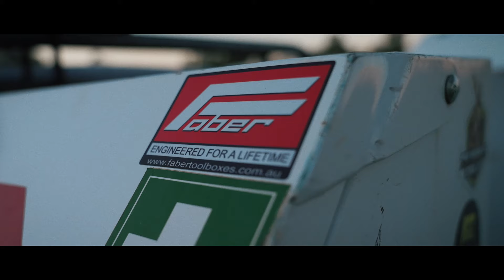Faber Real Customers 90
In this 90 second television ad we feature three genuine, long-term customers of Faber Toolboxes. Grahme Slack-Smith (fourth generation farmer in northwest NSW), Roger Hamilton (owner and operator of RAMEC, a specialist heavy machinery earthmoving company in regional NSW) and Tom Craig (operator of the respected Tom Craig Building Contractors in Narrabri).
All three men present powerful, unscripted testimonials of their experience with Faber Toolboxes.
Faber Toolboxes are a quiet achiever in Australia's manufacturing industry. Not only are they used by some of Australia's leading companies such as Qantas, BHP and Whitehaven, they are also exported throughout the world to the USA, Middle East, Europe, UK and throughout Asia.
They're famous for their toughness and long 20 year warranty.
Unlike many Australian icons of the past, Faber Toolboxes are still made in regional Australia by tradespeople and state-of-the-art machinery.
Faber Toolboxes are respected for their quality. Professionals in such industries as agricultural, heavy machinery servicing, earthmoving, mining, building, plumbing, contracting, etc seek out Faber Toolboxes to keep their more precious tools and possession safe and sound.
Next time you see a toolbox out and about just see if it's Fabers. It's a sign of a true professional.